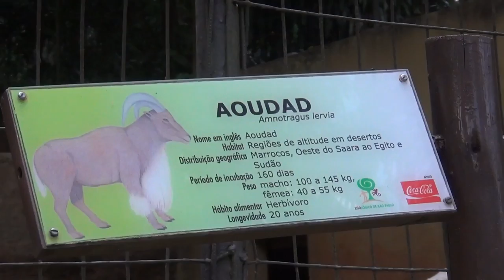Zoológico de SP - Aoudad - 02Nov2011 - HD 1080p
Aoudad